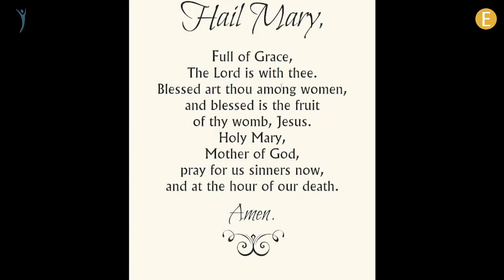Getuigenis Lianne tijdens het voorprogramma van de WJD in Coimbra.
Lianne vertelt waarom ze op missie gaat. Wil jij ook op missie, check